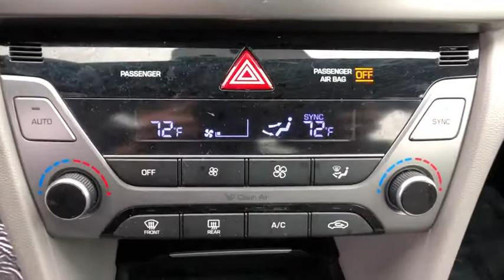2018 Hyundai Elantra Danbury, Newtown, Ridgefield, Brookfiels, New Fairfield, CT H12935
2018 Hyundai Elantra VALUE EDITION - Stock#: H12935 - VIN#: KMHD84LF3JU543883

Danbury Automotive
100-102 Federal Road